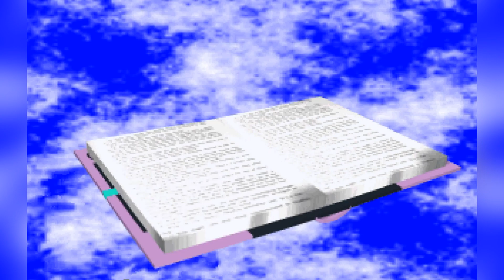MS-DOS vs Commodore Amiga animation hippity-hop Megablast battle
The hulking beige box equipped with a copy of Autodesk Animator takes on the creative might of Electronic Arts' Deluxe Paint, first released for the Amiga 1000 in 1985.